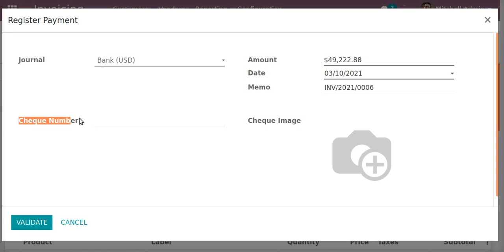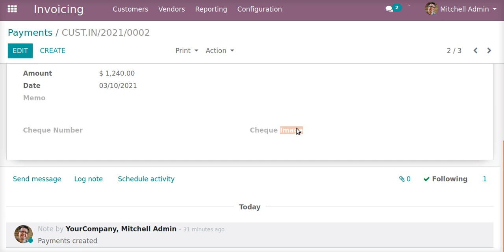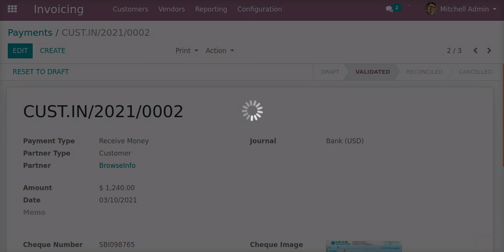How to Add Cheque Details on Payment for Invoice | Odoo Apps Features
This odooapps helps users to add cheque number and image on payment , User can add both cheque number and image while registering payment for the invoice and also can add for validated payment, Added check number can be printed on paymentreport .

1. Customer Account Payment Follow-up Reminders Odoo
2. Automatic Invoice from Delivery Order
3. Import Invoice with Payment details in Odoo